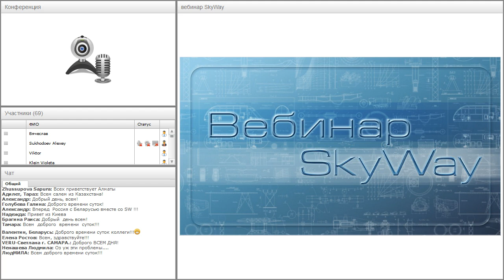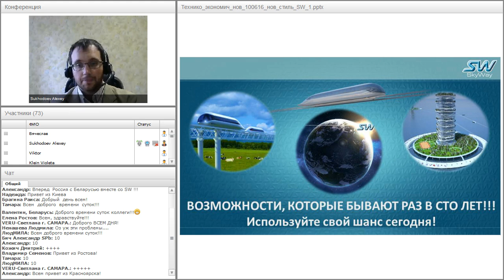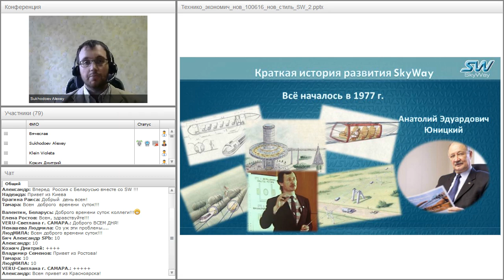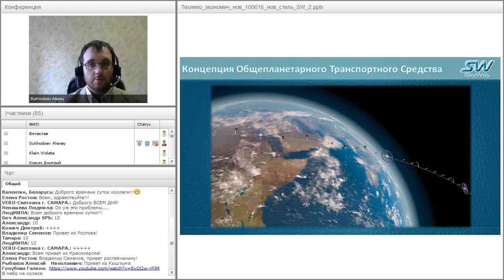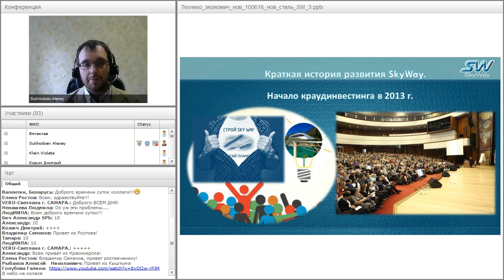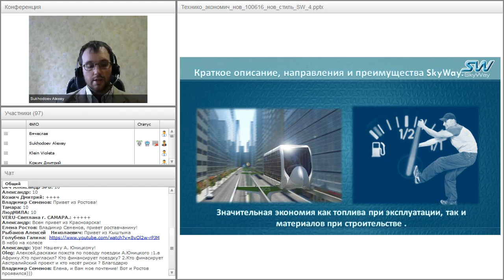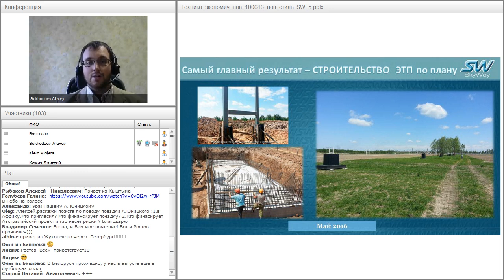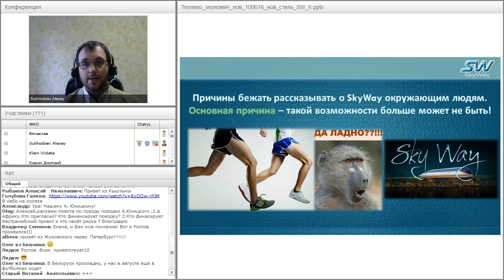Вебинар от 29.06.2016. Вводный технико-экономический вебинар для «новичков» проекта SkyWay. Часть 1.